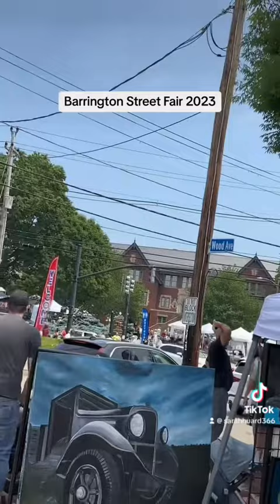June 16, 2023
Our second annual Barrington Street Fair.  It’s been decades since Barrington hosted a street fair and as co- chair of Barrington Business & Community Association, we were determined to bring it back! Over 60 vendors gathered and thousands of community members descended to laugh, connect , eat, drink and be merry while supporting dozens of small batch businesses !!! Truly a day to savor!